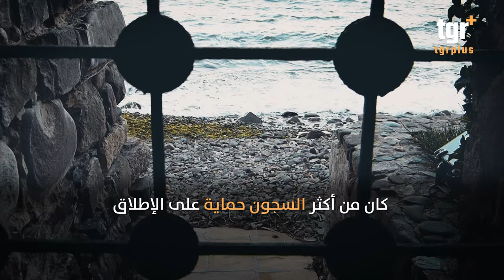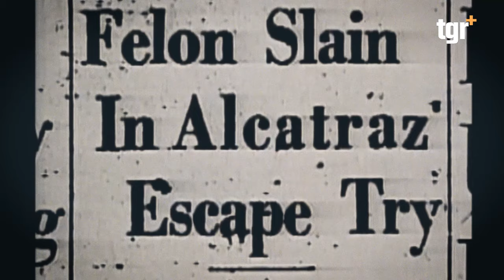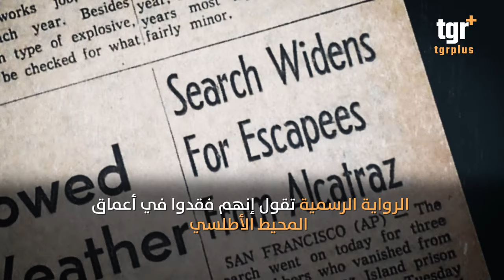شاهد .. 3 مساجين ينفذون أخطر عملية هروب من سجن الكاتراز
التغيير بلس على الفيس بوك